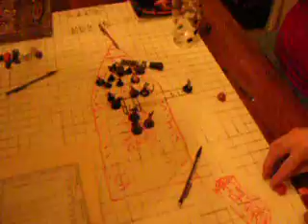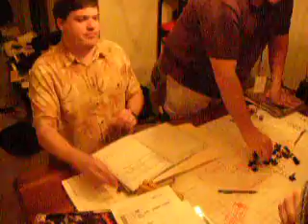Ptolus Swim Team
We thought the night was over. We were gathering up our stuff and putting on our coats. My character, Guy, had surrendered to the City Guard.

We had been caught aboard a pirate ship captained by a very bad man. The City Guards that ordered us to submit were in the pocket of the ship's captain, and Ivan realized we should resist and escape. So he bolted. Here's the specatular finish.

When we pick up this Thursday, my character will have 3 rounds to get to shore before fatigue from the Berserker Rage he entered into sets in and he drowns. Should be fun...